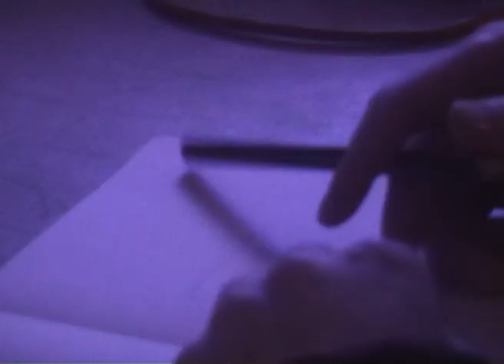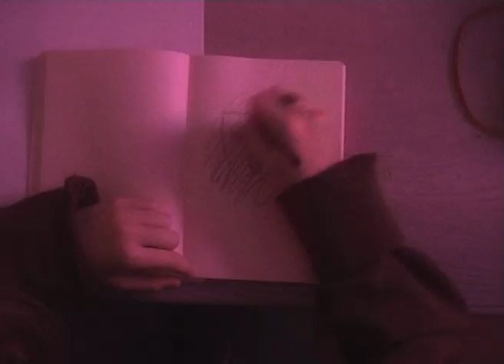ellieisathome - the night I doubted you the most (Music Video)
video @eneacolombi

special thanks to @frenkiegstar